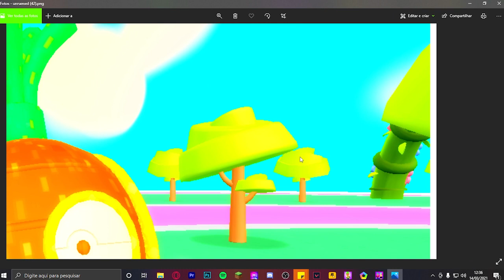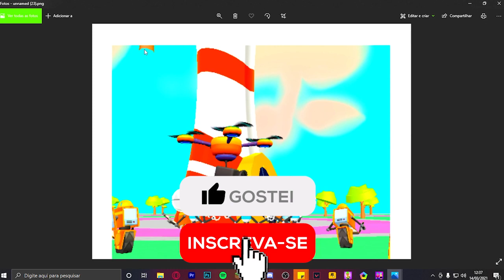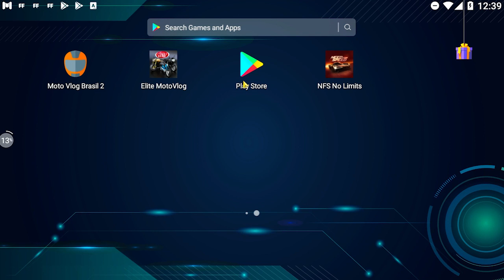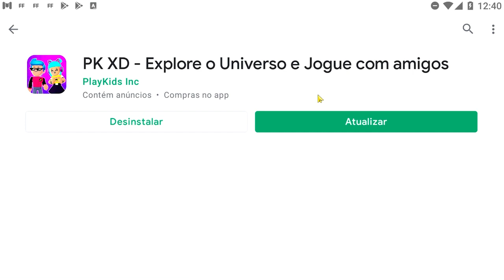PK XD COMO JOGAR E ATUALIZAR O PK XD PARA NOVA ATUALIZAÇÃO DA PÁSCOA!! 🔥 Guter Jogando 🔥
1️⃣ Ser inscrito em todos os canais dos Eternos!
4️⃣ Colocar no final do seu nome no PK XD: _Eterno
5️⃣ Ser educado com todos os jogadores! (Muito importante)
6️⃣ Se divertir sempre!